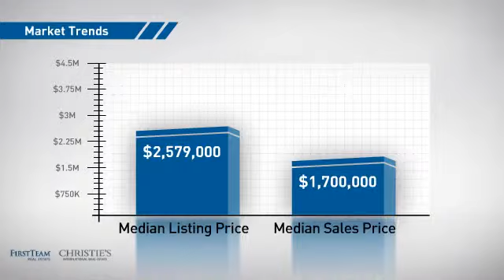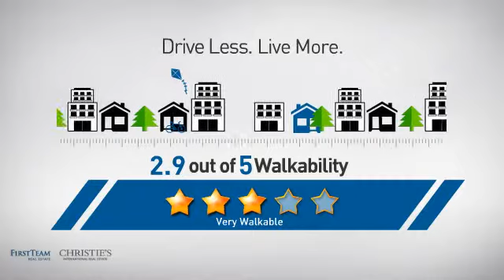1621 Louise Street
Located in one of North Laguna?s most coveted neighborhoods, this gorgeous Emerald Terrace cottage is not to be missed. This home possesses all of the old world charm you would hope to find in a Laguna Beach cottage.  The cottage is just a few minutes from the beach and a short drive to the central shopping area of Laguna Beach.  The roof top deck is designed for entertaining.  Imagine your friends and family enjoying al fresca dining on a summer evening on your private roof top deck.  The outdoor patio, garden area and lush backyard offer additional private spots to enjoy your home.  And inside ~~ 3 bedrooms, refinished hardwood floors, custom artistic tile accents throughout the home, a romantic fireplace in the large living room with French doors leading directly to the outdoor living area.  For your out of town guests ~~ a one bedroom guest unit with private ? bath and private entrance.   Come by for a visit and you will want to stay!